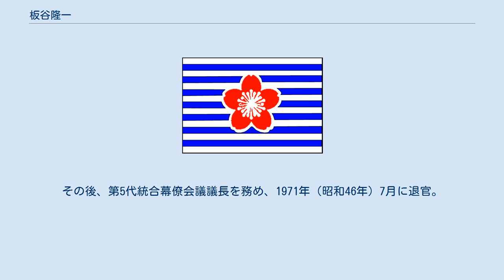板谷隆一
板谷 隆一（いたや たかいち、1911年（明治44年）8月20日 - 1991年（平成3年）9月1日）は、日本の海軍軍人及び海上自衛官。
海兵60期次席。
海兵同期に鈴木實、進藤三郎など。
第7代海上幕僚長、第5代統合幕僚会議議長。
 農業・板谷儀市の二男として佐賀県三養基郡中原村に生まれる。
兄は真珠湾攻撃作戦時に空母「赤城」分隊長で、第一次攻撃隊制空隊長を務めた板谷茂（海軍中佐・海兵57期首席）。
 旧制三養基中学を経て、海軍兵学校60期を次席で卒業。
 海兵次席のエリートながら、日中戦争から太平洋戦争までほとんどの期間を第一線で勤務した。
 1937年（昭和12年）8月9日に発生した大山事件（上海海軍特別陸戦隊中隊長の大山勇夫中尉（板谷と海兵同期）が殺害され、第二次上海事変のきっかけの一つとなった）を受け、8月11日に大山中尉の後任として上海海軍特別陸戦隊附 兼 第三艦隊司令部附となる。
8月12日に始まった第二次上海事変において、板谷は中隊長として陸軍部隊進出までの苦しい1か月を戦った。
 太平洋戦争では北方作戦、レイテ沖海戦など、常に洋上にあり、1945年（昭和20年）4月の戦艦「大和」（第二艦隊）の沖縄特攻には第二水雷戦隊参謀として旗艦「矢矧」に乗艦。
米軍機の攻撃により矢矧は沈没するが、板谷は海上を泳いで僚艦の駆逐艦「雪風」に救助され、生還した。
 戦後は、第二復員局博多復員人事部に勤務。
その後、自動車工場や東京のホテルのドアボーイなどの職を転々とした。
海上警備隊発足と同時に入隊し、横須賀地方監部訓練課長。
海上警備隊が警備隊を経て海上自衛隊に改組されると、海上幕僚監部人事課長、第1護衛隊司令などを務め、1957年（昭和32年）8月からアメリカ合衆国海軍大学校に留学。
帰国後は海上幕僚監部総務部長、護衛艦隊司令官、横須賀地方総監などの要職を歴任し、第7代海上幕僚長に就任した。
その後、第5代統合幕僚会議議長を務め、1971年（昭和46年）7月に退官。
退官後は三菱重工業顧問などを務めた。